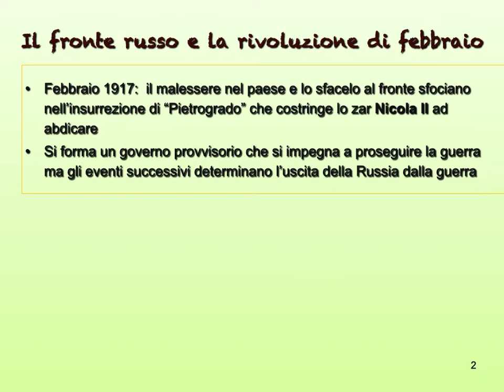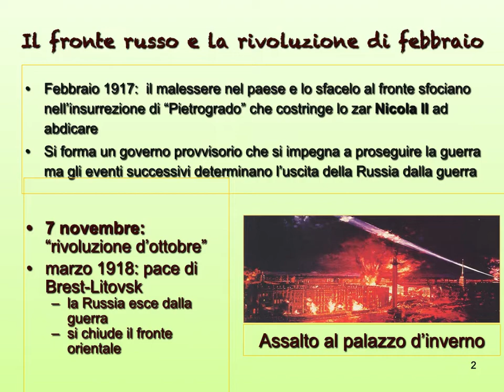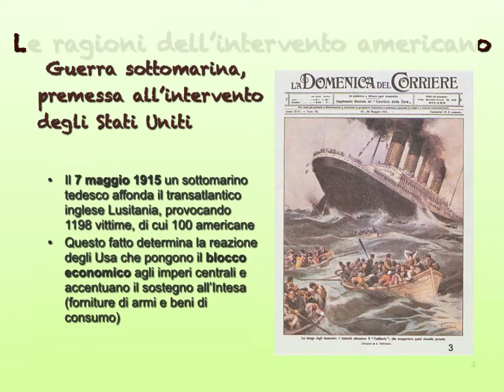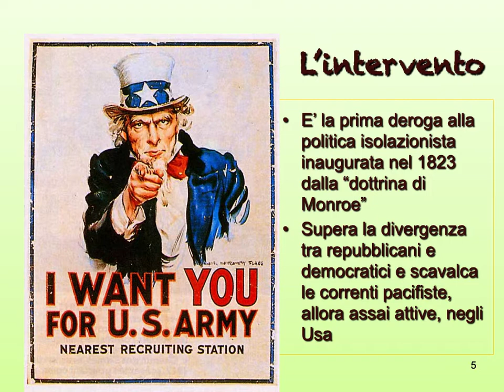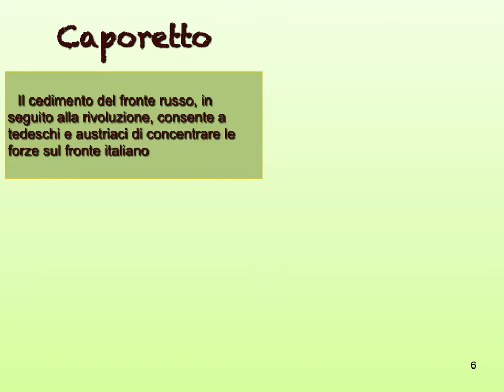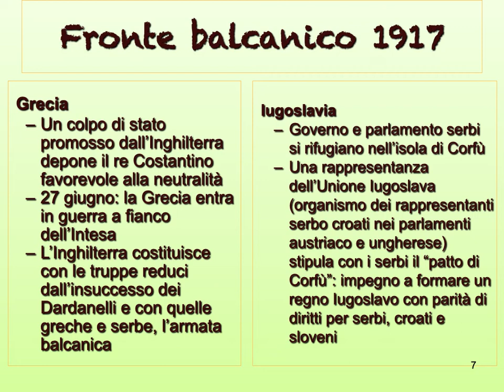Prima Guerra Mondiale : 1917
Un anno di svolta